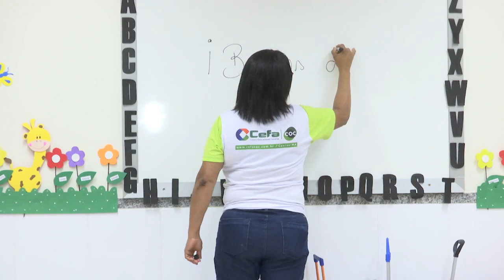Adaptação das crianças na vida escolar também merece a atenção dos pais